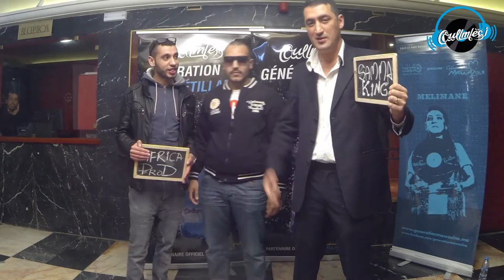PhotoBooth Oulmès - Génération Mawazine Rabat 2014